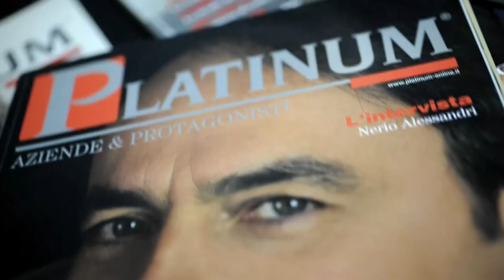Paolo Galletti parla della OMG - Intervista per PLATINUM #49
Paolo Galletti parla della OMG - Video Intervista per PLATINUM "Aziende&Protagonisti" Numero 49 di Marzo 2014